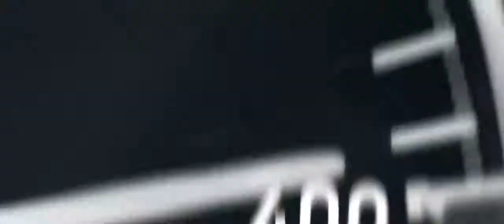01 BUGATTI 110 Years